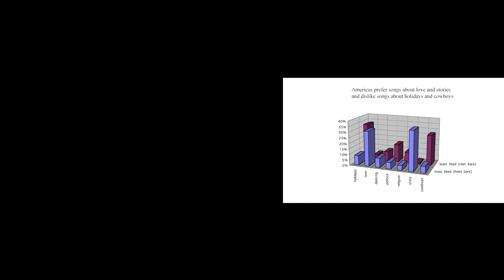Dave Soldier - The Most Wanted Music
The Dave Soldier Orchestra, conducted by Gene Pritsker, performing at the 15th anniversary concert for Le Poisson Rouge in New York City, June 18, 2023. While released on CD in the 19902, is the first live performance of The Most Wanted Music ever. The Most Wanted Music and its the companion piece, The Most Unwanted Music, were written according to poll results of the American public written by Dave Soldier and then composed by him with the lyricist Nina Mankin in collaboration with painters Alex Melamid and Vitaly Komar.  Featuring Adriana Valdes, soprano, David Banks baritone, Gene Pritsker rapper, Greg Baker, guitar, Robert Middleton soprano and alto sax, Russel Kotcher violin, Jacob Nordlinger cello, synthesizer bass and drum parts by Dave Soldier.